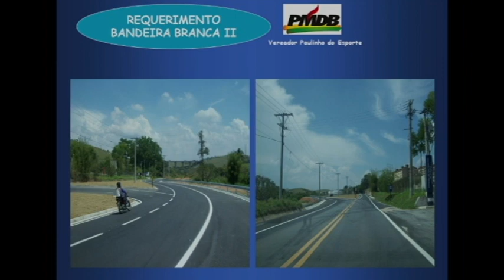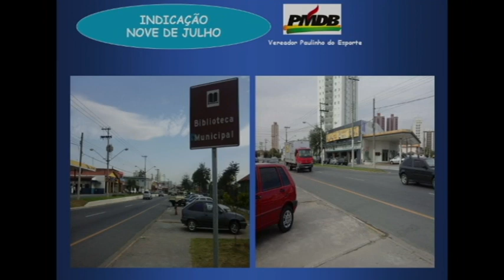Ação Parlamentar - Vereador Paulinho do Esporte (PMDB) 05/11/2014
Acompanhe de perto a atuação dos vereadores da Câmara Municipal de Jacareí.